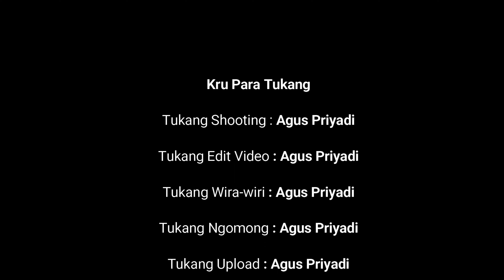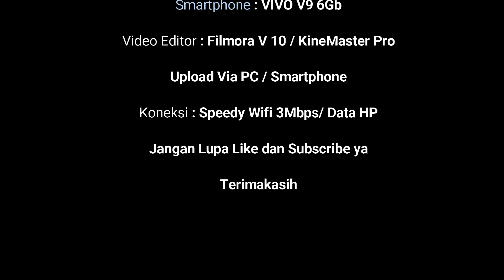4K MoLeb 030913 Kel Kanigoro Kec Kartoharjo Kota Madiun, wa saya 0813 3652 3652